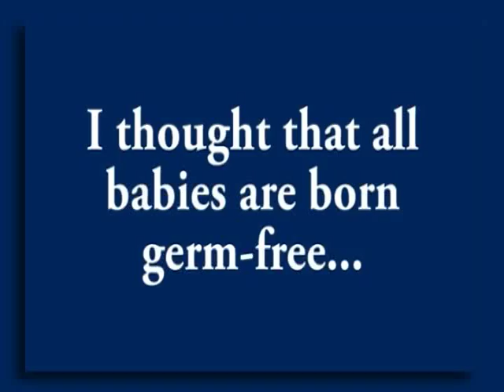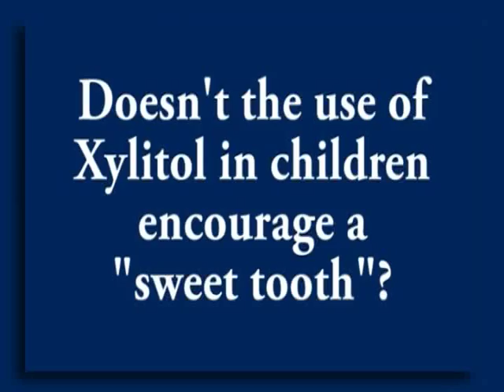Diabetes, Osteoporosis, and Xylitol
-Dr. Eva Soderling